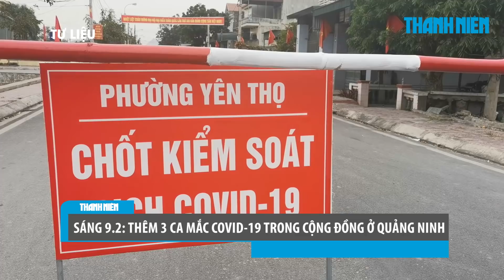Sáng 9.2: thêm 3 ca mắc Covid-19 trong cộng đồng ở Quảng Ninh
Bản tin 6h ngày 9.2 của Ban Chỉ đạo Quốc gia Phòng chống dịch Covid-19 cho biết có 3 ca mắc Covid-19 trong cộng đồng ghi nhận tại ổ dịch Đông Triều- Quảng Ninh.

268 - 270 Nguyễn Đình Chiểu, Phường 6, Q.3, TP HCM